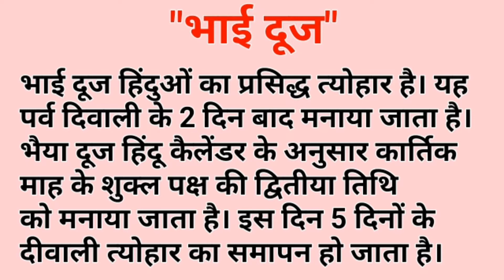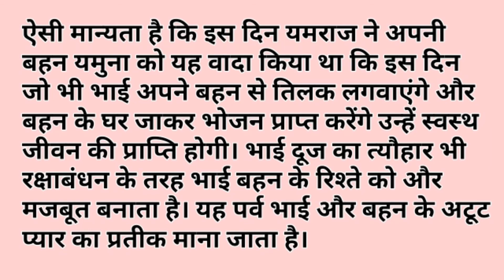भाई दूज पर निबंध | Essay On Bhaidooj In Hindi For Kids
भाई दूज पर आसान निबंध हिंदी में, भैया दूज पर आसान निबंध कैसे लिखें.